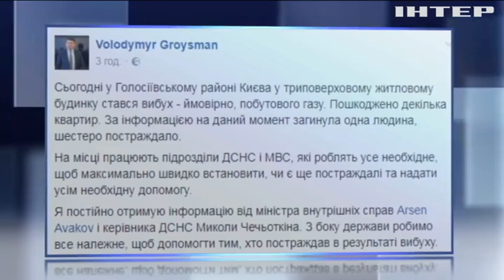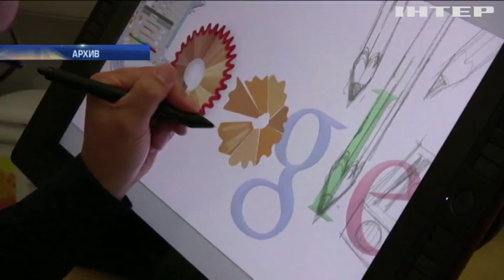Подробности, выпуск за 8 июля 217 года